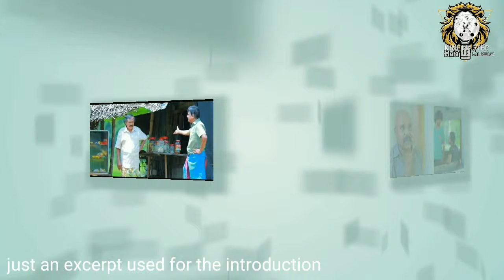Nadagamkarayo Episode ...|| "නාඩගම්කාරයෝ" || swarnawahini